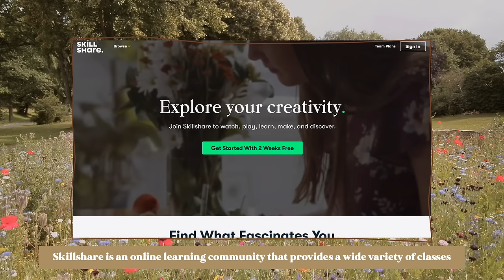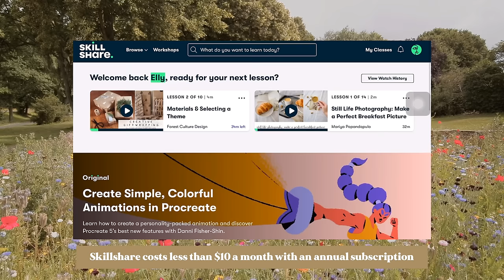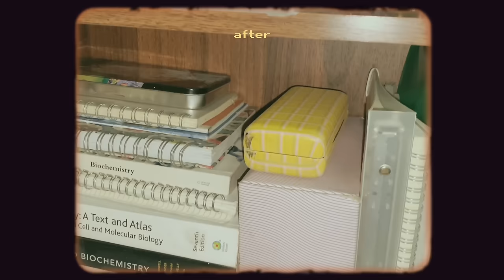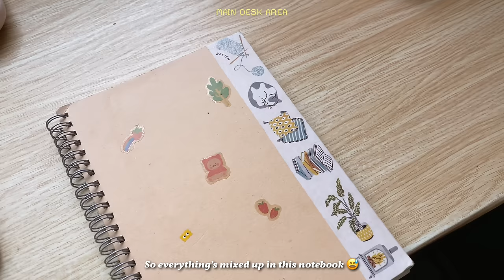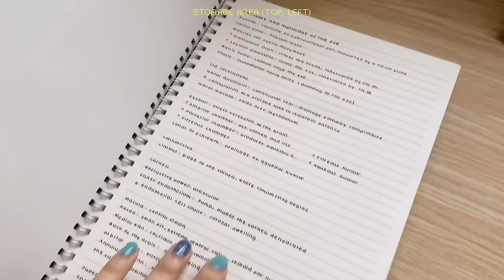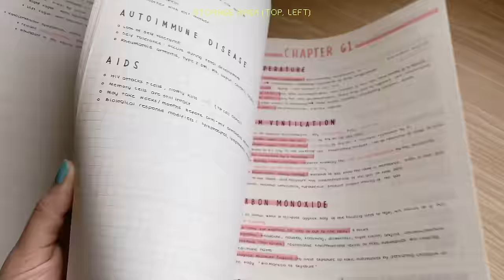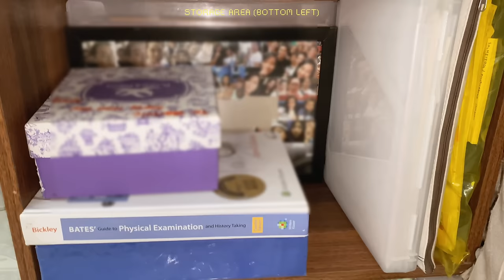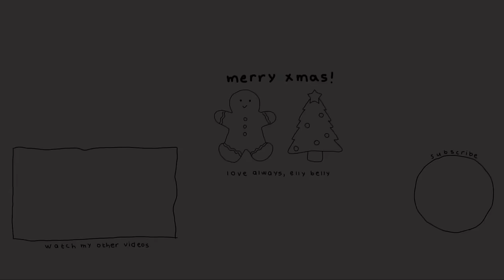my desk setup 🖥 online med school (organizing my desk, old notes, stationery collection)📚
Hello friends! On Instagram, I asked you guys what content do you want to see for vlogmas, and quite a lot of you suggested a Study Desk Tour and I finally filmed one ✨ You might be confused because this desk is from our old house, might film another one for the white desk soon! This OG study desk means so much to me because it has been with me through ups and downs in med school, especially during online classes. 😅 I hope you enjoy this video! Thank you so much for stopping by ☁️

Happy holidays everyone! Enjoy spending it with your family & loved ones 🎄

ellyb.elly

🍞 FAQs

Ipad accessories:
⌨️Logitech keyboard